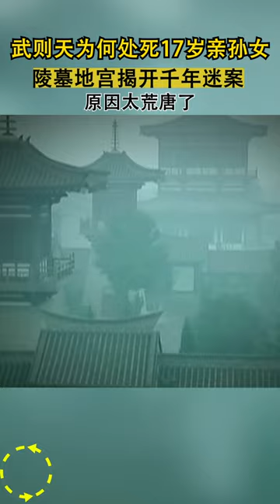女人狠起来，连17岁的亲孙女都不放过，永泰公主墓是乾陵的陪葬墓之一 解密中国 #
★千年古刹法门寺，人们掀开碎石，出现地洞，云雾缭绕，全是金银器，专家们都惊呆了！

★神秘古墓46名少女陪葬，尸骨长出绿色晶石，专家层层解密最后找出原因